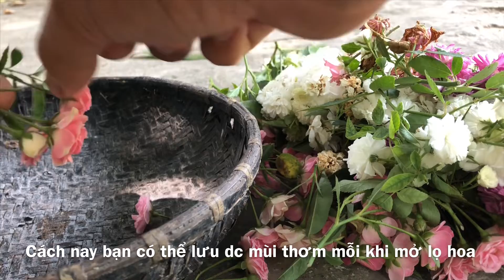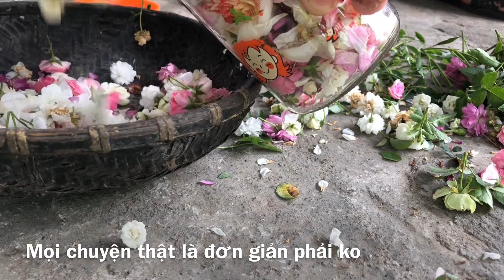Cách lưu giữ hương thơm hoa hồng,Как хранить аромат розы,如何存放玫瑰香味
Как хранить аромат розы
How to store roses fragrance
如何存放玫瑰香味